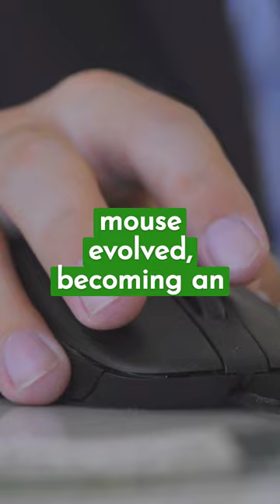🟩 The Birth of the Computer Mouse🚀 | Facts | Curiosities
Dive into the origins of the computer mouse and discover its humble beginnings as a wooden invention by Doug Engelbart in 1964. Witness the evolution of this iconic device from a simple wooden box to the modern digital tool we use today. Celebrate the innovation and ingenuity that transformed our interaction with computers.